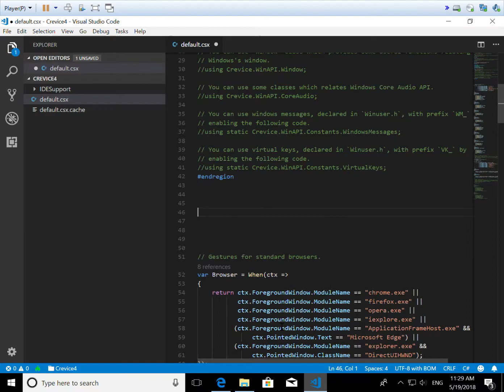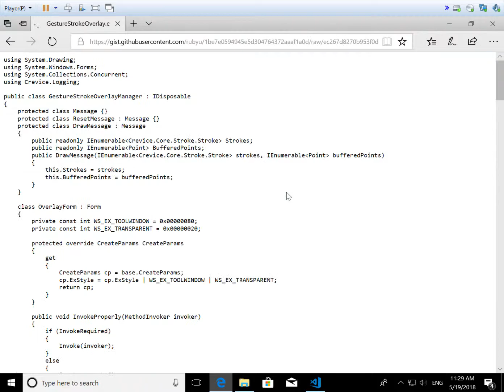Introduce GestureStrokeOverlay feature into Crevice 4